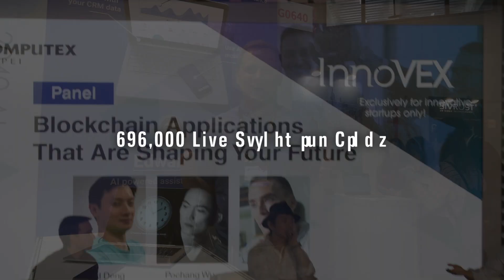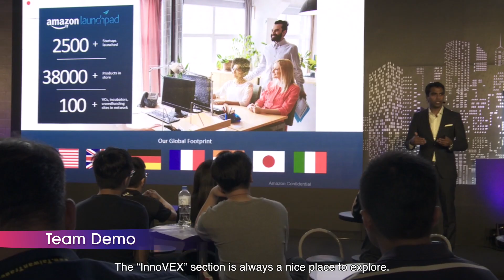InnoVEX at COMPUTEX 2018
InnoVEX at COMPUTEX 2019 will start from May 29 to 31 at TWTC Hall 1, Taipei.

COMPUTEX、InnoVEX、technology、innovation